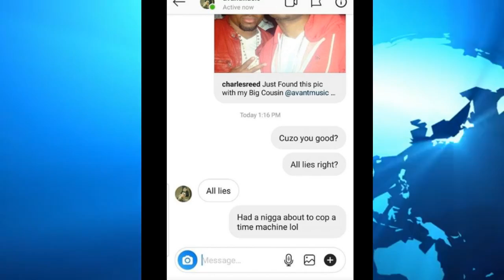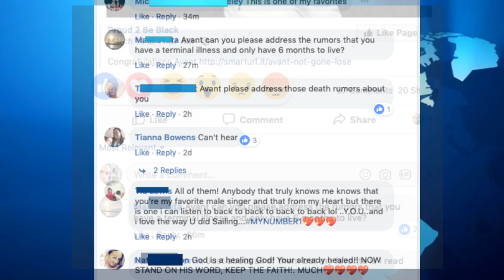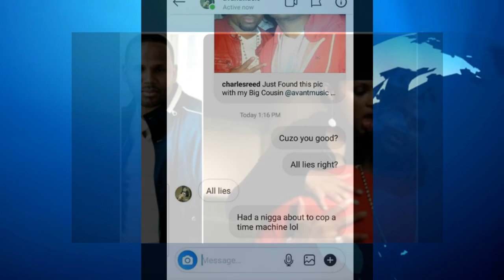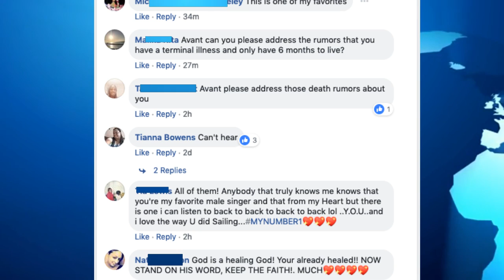Breaking Rumor Update AVANT 6 Months To Live RUMOR alleged Family Member Reacts Says Fake FANS REACT